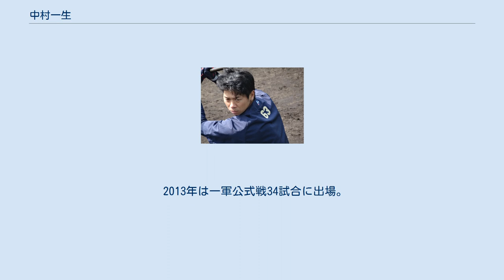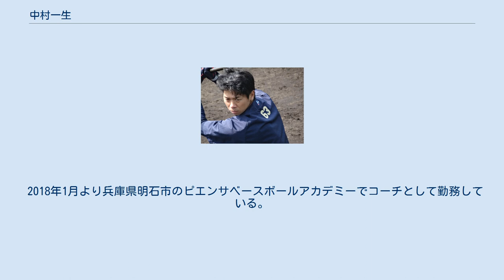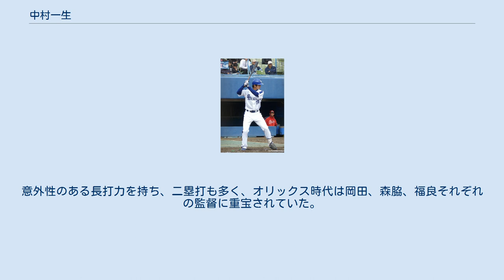中村一生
中村 一生（なかむら いっせい、1982年4月2日 - ）は、東京都江戸川区出身の元プロ野球選手（外野手、右投右打）・コーチ。
 東海大学付属浦安高等学校時代の3年時の夏に、第82回全国高等学校野球選手権大会へ千葉県代表として出場。
「5番・中堅手」として、チームの準優勝に貢献した。
 高校卒業後に国際武道大学へ進学。
広い守備範囲と俊足を武器に、1番を打って千葉県大学リーグで3年秋にMVP、4年春ベストナイン。
 2004年のプロ野球ドラフト会議で、中日ドラゴンズから7巡目で指名され、契約金5,000万円、年俸1,000万円（金額は推定）で仮契約を結んだ。
国際武道大学野球部の選手がNPBの球団と契約した事例は、高橋光信に次いで2人目であった。
 中日時代（2009年7月16日、ナゴヤ球場） 2005年から2007年までは、一軍公式戦への出場機会がなかった。
ただし、2006年のフレッシュオールスターゲームには、ウエスタン・リーグ選抜の一員として出場。
本塁打を含む2安打を放ち、優秀選手に選ばれた。
 2008年はプロ入り後初めて一軍へ昇格。
一軍公式戦9試合の出場で、打率.333（9打数3安打）、2打点を記録したほか、2本の二塁打を放った。
9月には、5歳年上の女性と結婚。
チームがレギュラーシーズン3位で臨んだクライマックスシリーズにも、守備要員として一軍に帯同した。
 2009年は春季キャンプを一軍で過ごしながら、公式戦の開幕を二軍で迎えた。
7月にシーズン初の一軍昇格を果たすと、7月17日の対横浜ベイスターズ戦（横浜スタジアム）で一軍初本塁打を放つなど、公式戦10試合に出場。
打率.313、2打点、4得点という成績を残した。
 2010年は一軍公式戦7試合に出場したが、4打数無安打に終わり、2011年は一軍昇格の機会がないまま、シーズン終了後の11月11日に戦力外通告を受けた。
 2011年12月19日にオリックス・バファローズが中村の獲得を発表した。
 2012年は公式戦の開幕を二軍で迎えた。
正中堅手の坂口智隆が5月17日の対巨人戦（東京ドーム）で負傷したことから、19日に移籍後初の出場選手登録。
23日の対阪神タイガース戦で岩田稔から一軍で3年振りの本塁打を放つと、31日の対中日戦（いずれも京セラドーム大阪）では3番打者としてスタメンに起用された。
代走、外野の守備要員、左投手の先発が予想される試合でのスタメン要員として、シーズン終盤まで一軍に帯同した。
一軍公式戦には、通算で62試合に出場。
中日時代を上回る11安打6打点を記録した。
 2013年は一軍公式戦34試合に出場。
打席数（37）が前年から半分近く減った一方で、移籍後初の盗塁を記録したほか、打率を.265にまで上げた。
 2014年は左投手の先発が予告された一軍公式戦でスタメンに起用されたが、左投手との対戦打率は.146にとどまった。
それでも、外野のバックアップ要員として一軍に帯同し続けた。
 2015年は代走や守備要員としての起用を中心に、一軍公式戦でプロ入り後自己最高の67試合に出場。
打席数（38）が前年からほぼ半減したほか、打率も.200にとどまったが、5打点を挙げた。
その一方で、走塁面では、盗塁刺数（6）が盗塁数（2）を上回った。
 2016年は5月14日の対福岡ソフトバンクホークス戦（ほっともっとフィールド神戸）で、7回裏に四球で出塁したブレント・モレルの代走として出場。
8回表から中堅の守備に就くと、同点の延長10回裏2死1・2塁で迎えた第2打席で、ロベルト・スアレスから二塁打を放った。
中村にとっては野球人生で初めてのサヨナラ安打でもあったが、一軍公式戦での安打はこの1本にとどまった。
公式戦への出場も移籍後最少の7試合にとどまり、シーズン終了後の10月2日に球団から戦力外通告を受けた。
12月2日、自由契約公示された。
他球団での現役続行を視野に12球団合同トライアウトへ参加する意向を示していたが、オリックスからコーチ就任の打診を受け、現役を引退した。
 2016年10月27日にオリックスバファローズの一軍外野守備走塁コーチに就任することが発表されたが、2017年、シーズン最...